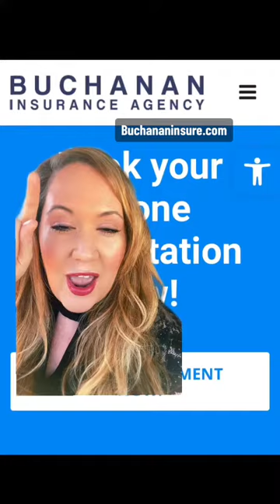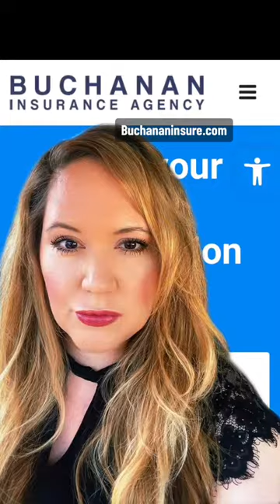greenscreen healthinsurance bookyourappointment fyp texas